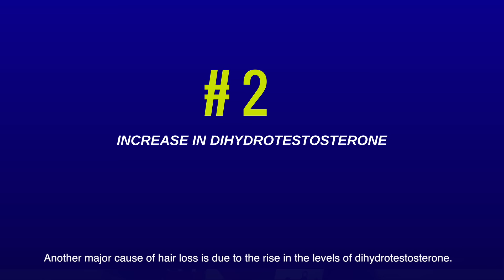How to Stop Hair Fall and Grow Hair Faster Naturally (Men & Women)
How to fix hair fall and hair thinning for both men and women? Tips and tricks to stop hair fall. How to stop hair fall for men and women?

Hair fall and hair thinning are one of the most common problems faced by both men and women today. As much as 25% of the men below the age of 21 years suffer from hair loss. And 45% of the women suffer from hair thinning at some point of their life.

 Let us talk about it’s major reasons and the do’s and don’ts to fix it.

Mistake #1 00:33 - You aren't saving your hair from excessive heat.
Mistake #2  00:42 - You use a shampoo which contains sulphate.
Mistake #3  00:53 - You don't wash the products before going to sleep at night.
Mistake #4  00:59 - You brush hair when they are wet.
Mistake #5  01:04  - You tier hair tightly all the time.
Mistake #6  01:12 - You take a lot of stress.

Now, let us talk about the 3 major causes of hair fall and the ways to fix it.

 01:26  - #1 Cause - Poor Blood Circulation
The nutrients in our body flow through blood. If the blood circulation in your scalp area is low, even if you take a nutritious diet, your hair will fall. This is because the nutrients are not able to reach the scalp area.
Watch out for 2 most effective ways to improve the blood circulation in your scalp area.

02:27 - #2 Cause - Rise in DHT
Another major cause of hair loss is due to the rise in the levels of dihydrotestosterone. Almost 90% of the hair loss in men is due to the rise in DHT.
Some DHT blocking foods are Fenugreek seeds, Almonds, Banana, Tomato, Carrots, Mushrooms, pumpkin seeds, watermelon, walnuts, peanuts, spinach, mangoes, coriander etc.

03:18 - #3 Cause is Poor Nutrition.
Poor nutrition is the most important reason as to why the hair of both men and women start to thin out at a very early age. If the body is devoid of nutrients for a very long time, one thing it can afford is to lose hair. Body thinks that it can survive without a single hair on the head. So, it stops making hair and takes care of the other vital organs. So, any hormonal imbalance or lack or nutrients, hair has to pay the price. These days, fast foods, fad diets, cola, artificial sweeteners, artificial juices, processed foods are very much a part of every teenagers diet. This needs to be fixed.
Watch out for the best foods that should be in your diet to stop hair fall.

If you apply these basic tips in your life, you will see that you will stop losing your hair.
So Friends! I hope you found this video helpful. Well, if you did, please do

Fit Tuber